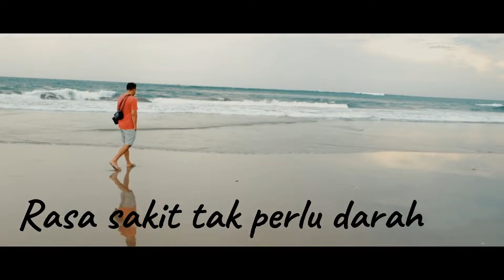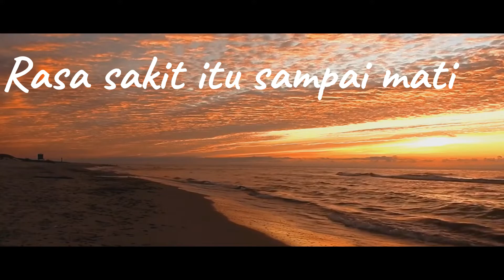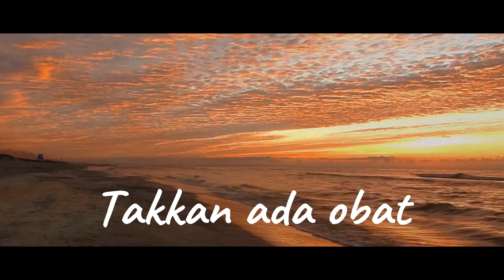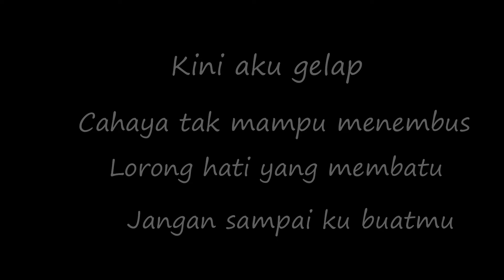Rasa sakit EPIC Love Waltz by Nicos Spiliotis